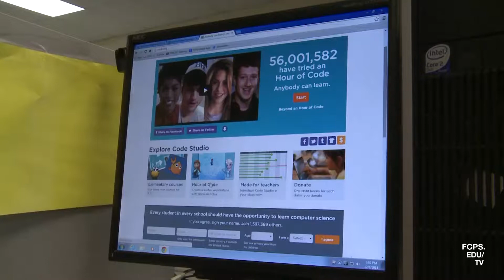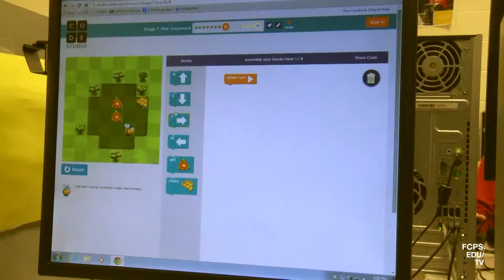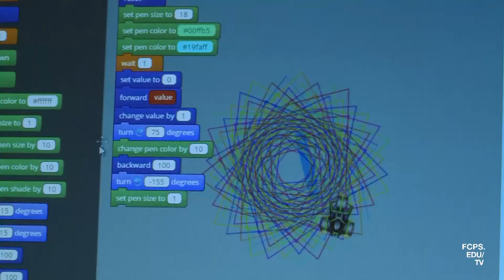Coding At Glasgow MS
At Glasgow MS, students are participating in a nationwide Hour of Code, where students learn and practice their coding skills.